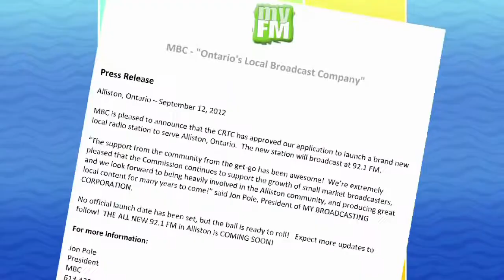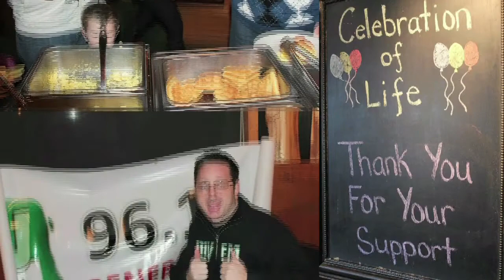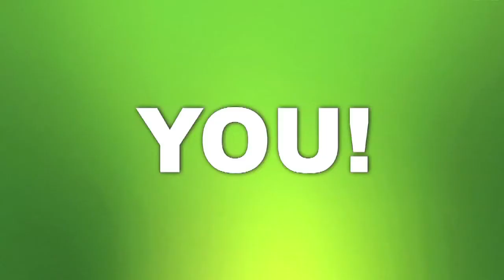Retreat Video Edit